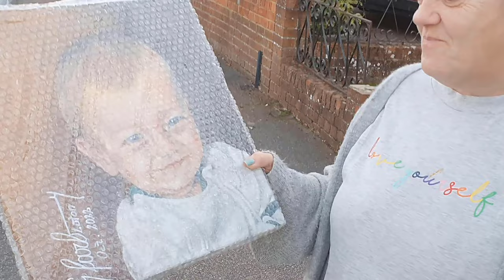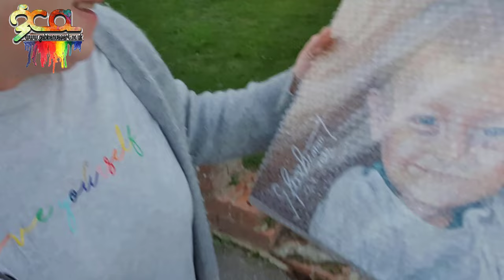Oil Painting. / Portrait of little Declan.